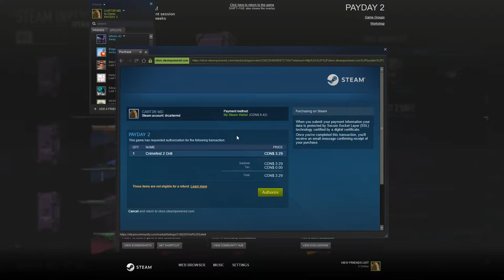How Does Crates Do?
Fuck I'm dumb.
Audio is shit deal with it.